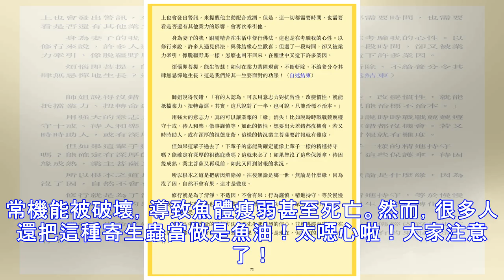恐怖！喜歡吃魚的一定要看，發現魚肚子裡有這個千萬別吃！有99%的人看過都不敢相信....但是這是真實發生的事件！！！